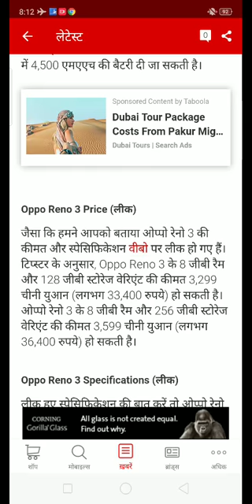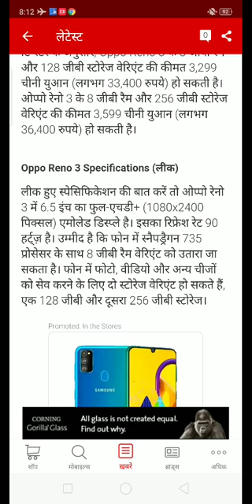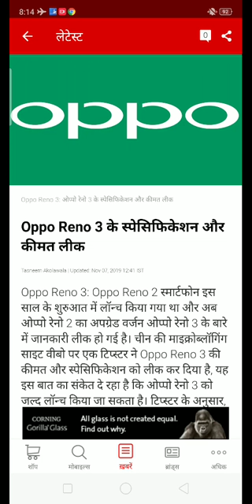Oppo Reno 3 | Oppo Reno 3 Lunch Date in india | Oppo Reno 3 Price in india | Oppo 5g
Oppo Reno 3 | Oppo Reno 3 Lunch Date in india | Oppo Reno 3 Price in india |
🌹🌹🌹 आप हमें फॉलो कर सकते हैं 👇👇👇